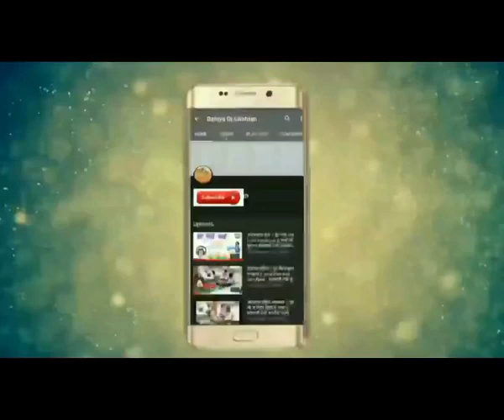कुंभाराम मेघवाल भजन || Ramawati Katha~रामावती कथा || Pakistani Sindhi bhajan, मारवाड़ी देशी वीणा भजन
singer-kumbharam meghwal

कुंभाराम मेघवाल भजन
कुंभाराम मेघवाल भजन
कुंभाराम मेघवाल भजन
कुंभाराम मेघवाल भजन

कुंभाराम मेघवाल भजन
कुंभाराम मेघवाल भजन
कुंभाराम मेघवाल भजन
कुंभाराम मेघवाल भजन
कुंभाराम मेघवाल भजन
कुंभाराम मेघवाल भजन
कुंभाराम मेघवाल भजन
कुंभाराम मेघवाल भजन

कुंभाराम मेघवाल भजन
कुंभाराम मेघवाल भजन
कुंभाराम मेघवाल भजन
कुंभाराम मेघवाल भजन

दोस्तो अच्छा लगा है तो आप अपने ईस pakistani_Bhajan मारवाड़ी_देशी_वीणा_भजन चैनल को सबस्कराईब लाईक और

video is for educational purpose only.Copyright Disclaimer Under Section 107 of the Copyright Act 1976  allowance is made for "fair use" for purposes such as criticism  comment  news reporting  teaching  scholarship  and research  Fair use is a use permitted by copyright statute that might otherwise be infringing.